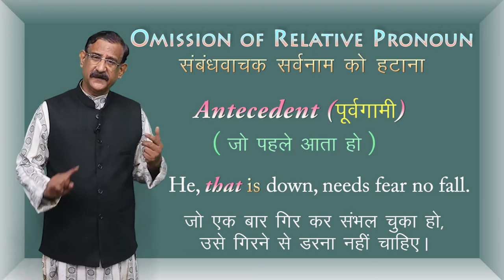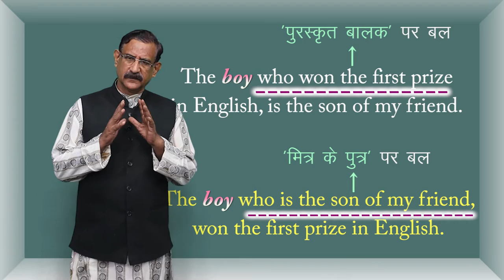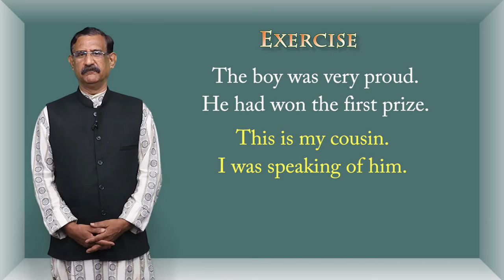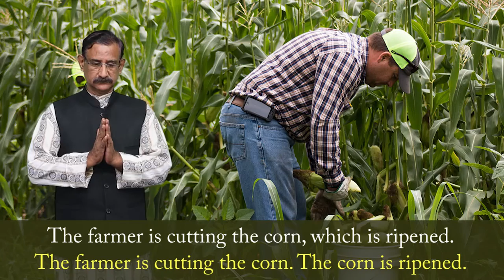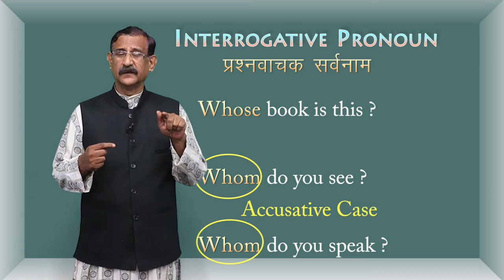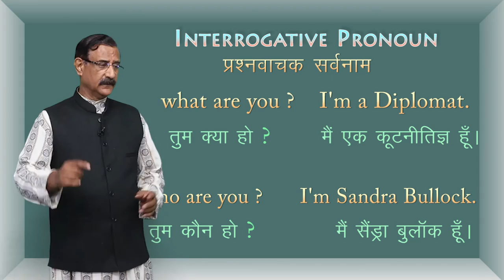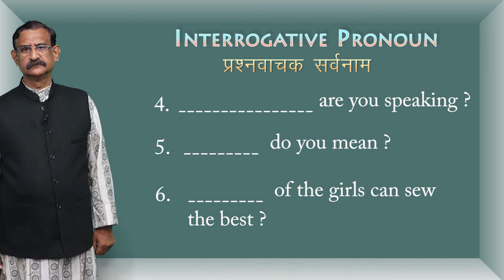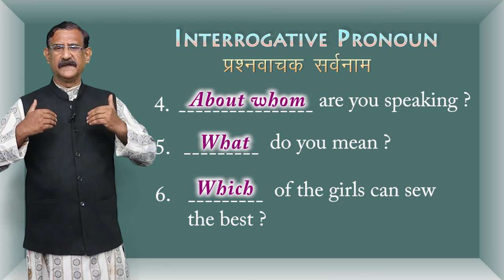CLASS 12th ENGLISH | CHAPTER - PARTS OF SPEECH | PRONOUN